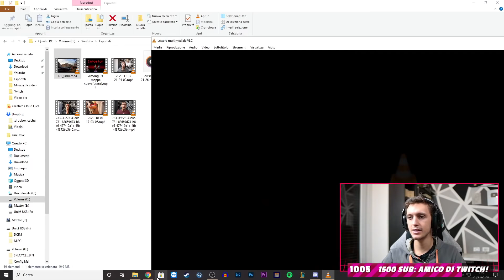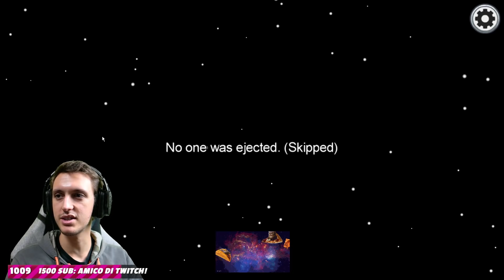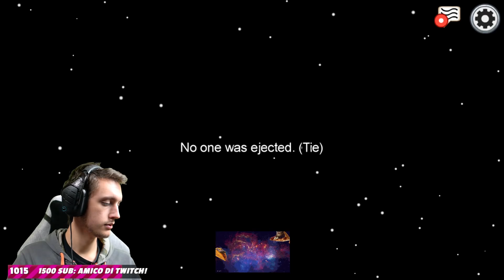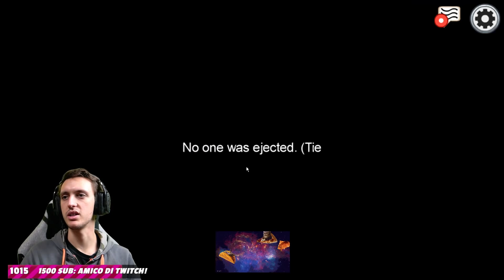SUBDAY SU AMONG US: URLA E CASINI